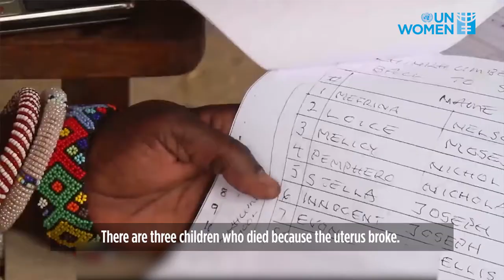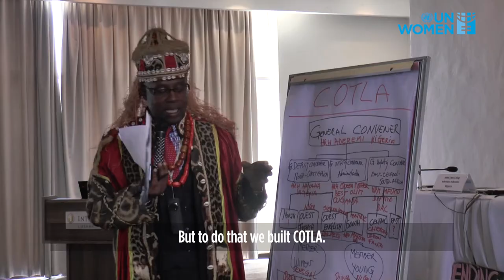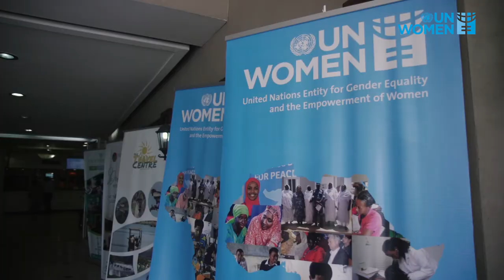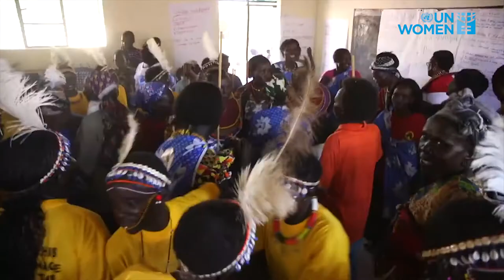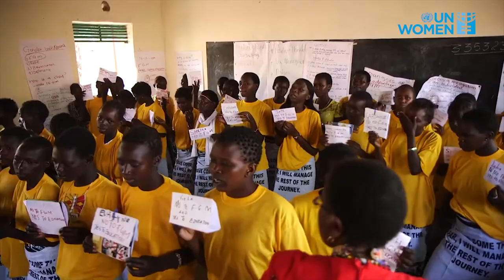UN WOMEN COTLA:CONATA HD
UN WOMEN COTLA:CONATA HD Video